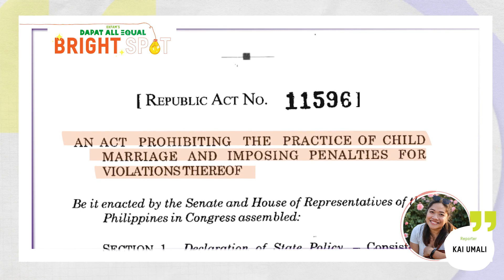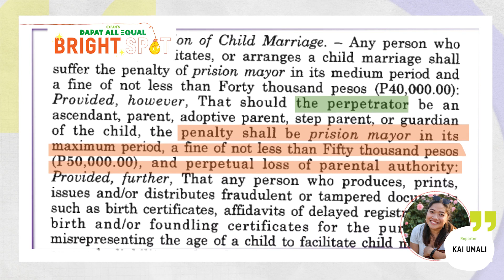Bright Spot: Signing of Anti-Child Marriage Law implementing rules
Did you know that the Implementing Rules and Regulations (IRR) of Republic Act No. 11596 or An Act Prohibiting the Practice of Child Marriage has already been approved? Oxfam Pilipinas participated in the ceremonial signing of the IRR. Watch this Bright Spot report for DapatAllEqual to learn more.